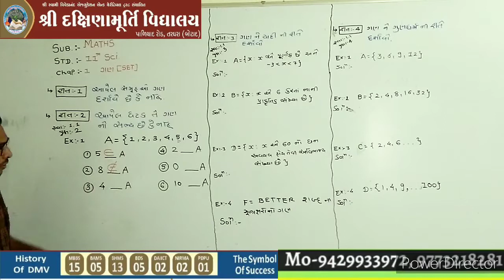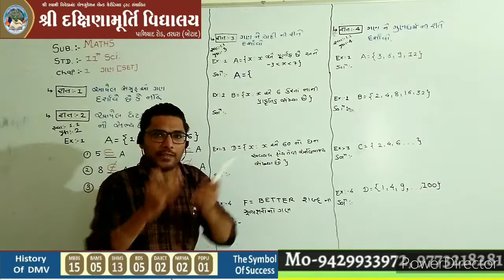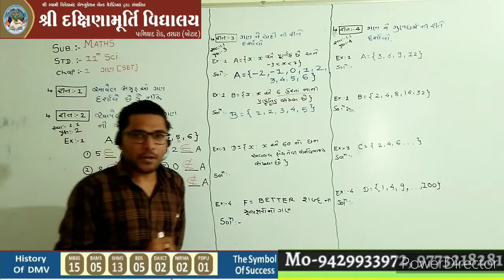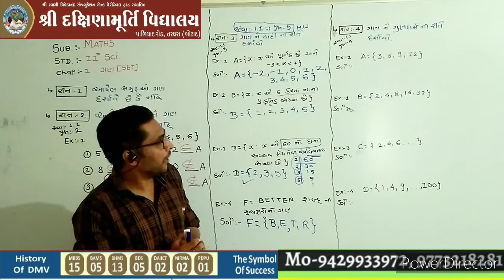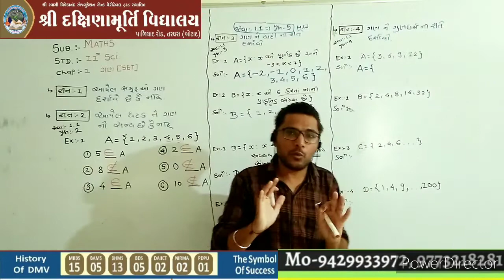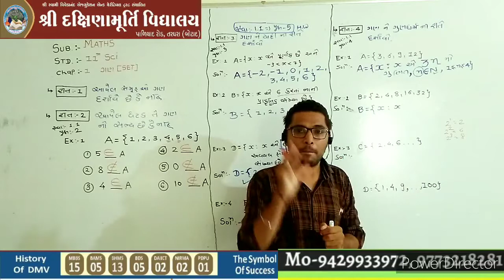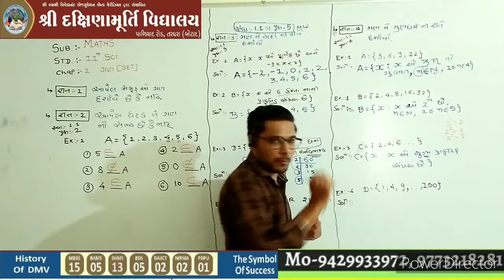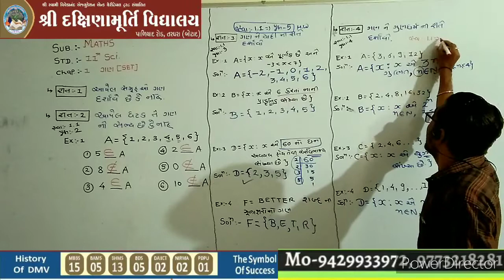ગણ [SET] | CHAP-1 | STD 11 SCIENCE | LECTURE 3 | GADANI SIR | DMV SCIENCE DEPT. | GUJARATI MEDIUM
Shree Daxinamurti Vidyalaya
 Botad